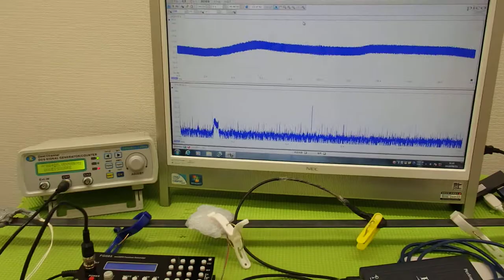表面弾性波を利用した超音波制御技術 ultrasonic-labo